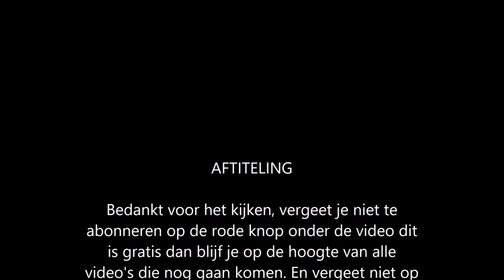Delicious bed and breakfast level 120